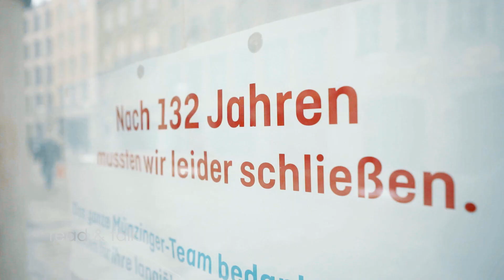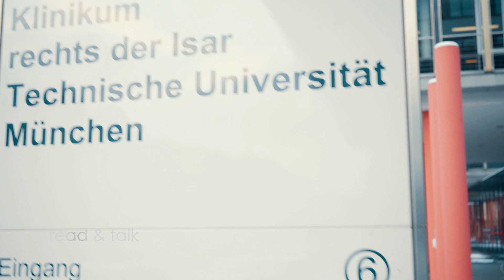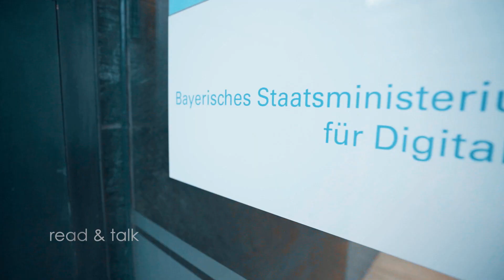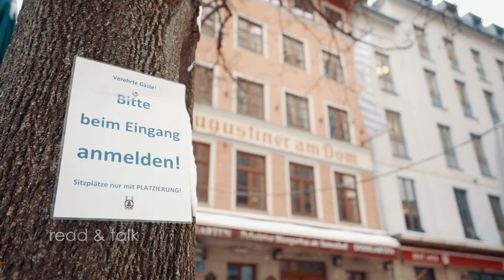read & talk: Isolation vs. digitale Teilhabe – Die Corona-Krise als Chance oder Risiko?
Die zweite Welle ist da und deren Wucht hat wohl auch die kühnsten Pessimisten überrascht: Das Corona-Virus beeinflusst unser Leben weiterhin wie kaum ein anderes Ereignis zuvor und das nun schon seit fast einem Jahr. Wie geht es 2021 weiter? Anita Read ist wieder auf Spurensuche, um diesmal den Spagat von Menschen mit Behinderungen als Anhänger von Risikogruppen in diesen schwierigen Zeiten zu beleuchten. Auf der einen Seite verlieren sie durch die verstärkte Isolation lang erstrittene Rechte auf Teilhabe und drohen, an den Rand der Gesellschaft zurückgedrängt zu werden. Doch auf der anderen Seite birgt der angeschobene Digitalisierungsprozess, wie für die gesamte Gesellschaft auch, eine Chance: nämlich wiederum auf mehr digitale Teilhabe. Anita Read besucht in München politische Akteure und wichtige Ansprechpartner, um diese beiden Facetten einmal näher zu beleuchten – die Corona-Krise als Chance oder Risiko?

In dieser Sendung im Gespräch:
Verena Bentele, Präsidentin Sozialverband VdK Deutschland
Prof. Dr. Ulrike Protzer, Virologin Klinikum Rechts der Isar TU München
Holger Kiesel, Behindertenbeauftragter des Freistaats Bayern
Judith Gerlach, Bayerische Staatsministerin für Digitals

Produktion: abm inclumedia e.V.